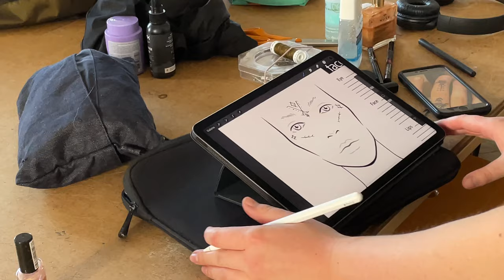Paris Fashion School vlog | A day with fashion student Sinn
Meet my friend Sinn, a fashion design student in Paris. For this special vlog, I spent the day with him as he prepared a look for a competition at his fashion school.

Model: Nadim Bel Lallahom

FAQ
Location: France
Nationality: French
Born in: Vietnam
Camera: iPhone 12 (4k 60)
Editing: Final Cut Pro
Job: Content creator, founder of Dulciaena